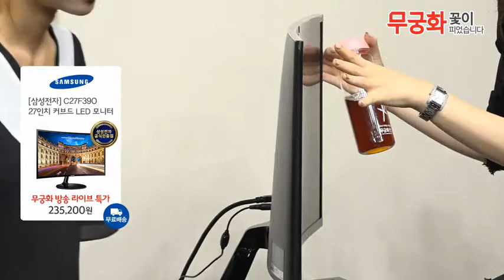[삼성전자] C27F390 27인치 커브드 LED 모니터(5분)